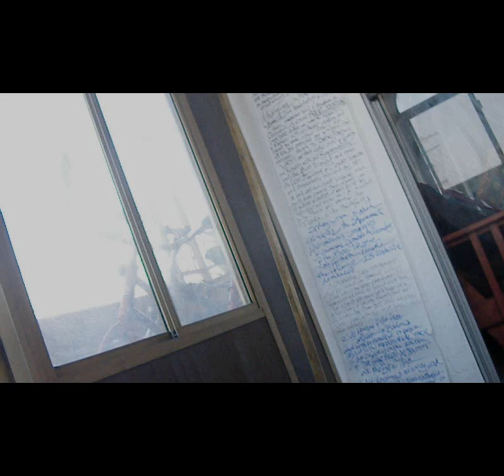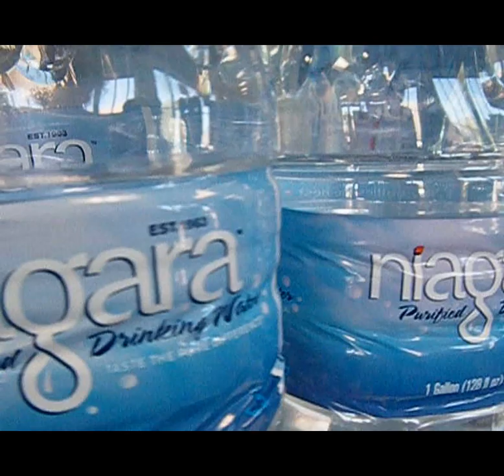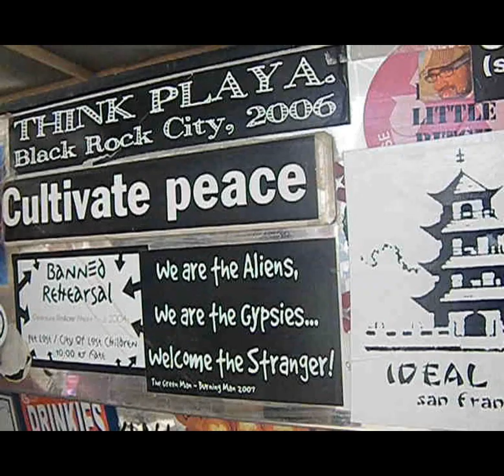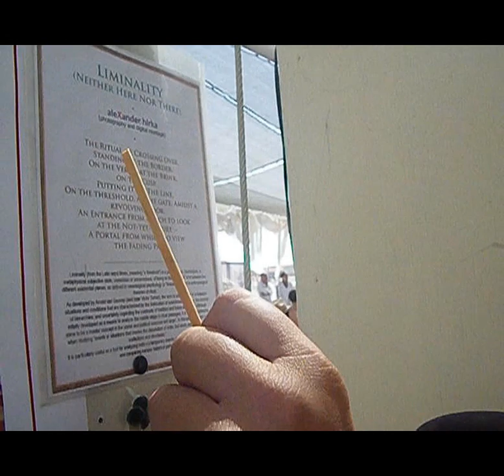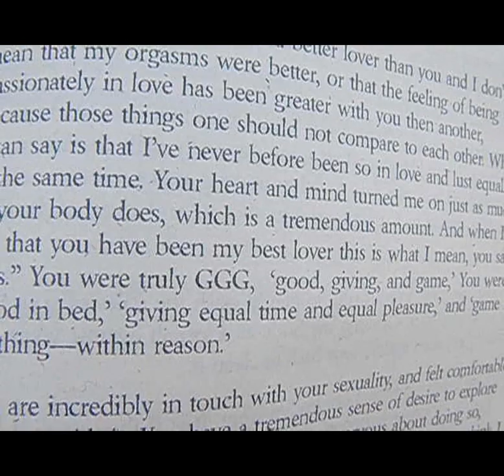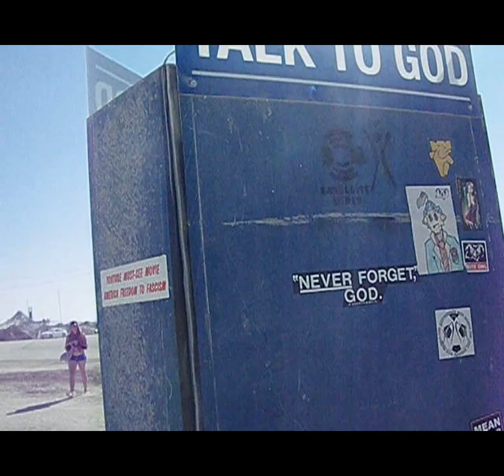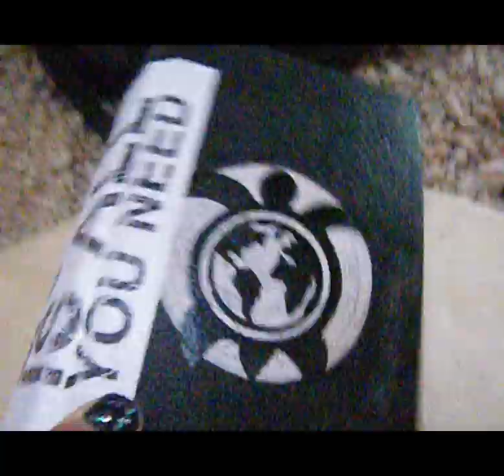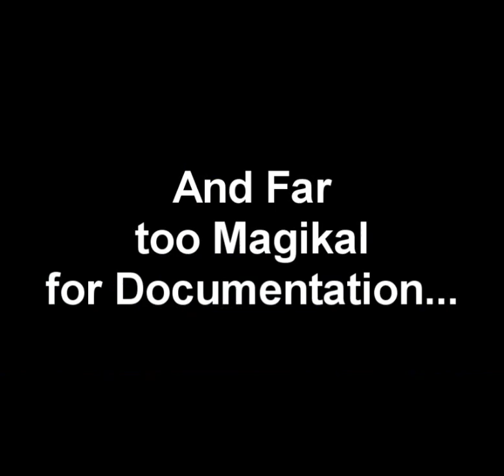Bhurn Baby Bhurn: A Rites of Passage Re-Cap (What is Burningman?) 2011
I couldn't playa on the playa this year.

So I dedicate this short Burning-Man documentary to all those who couldn't go, and to all those who are holding Sacred Fertile Space in the Blackest of Rock'n Cities on Earth.

May the peace be with you, and you and you.

01:00 - A Discussion on the Evolution of Suffering with Toylit
04:30 - My view of Exquisit Suffering
09:33 - What is Burningman? Twystor2012
16:50 - Who invented this idea? Twystor2012 and Aracnia
18:37 - A Dusty Walk with Daniel Pinchbeck
22:10 - Fungi Perfecti with Paul Stamets
25:25 - Khufu & Barnaby
26:03 - Dancing Wolf & Bear Slayer Share Watermelon with Aracnia
30:30 - The Earth Harp
31:14 - Walking Through the StarGate for Dad
31:57 - The Thunder Dome
32:40 - Burning Man Down: Dancing Around & Around & Around
35:00 - Temple Woman Sacrifice with Earth Harp

Over n' Out,